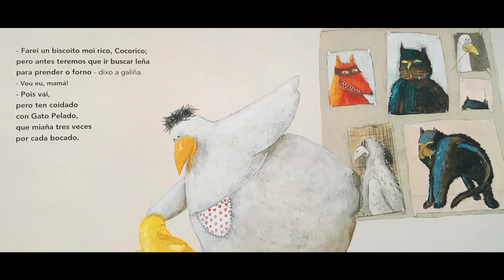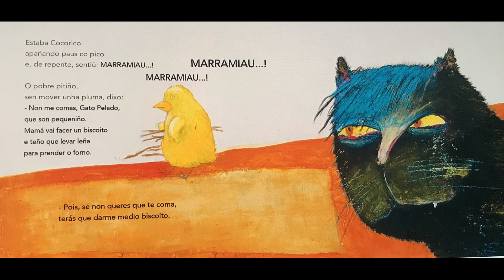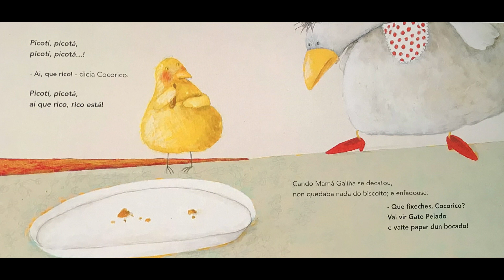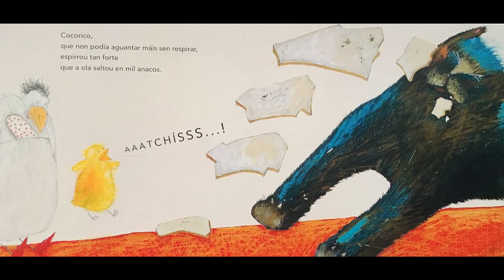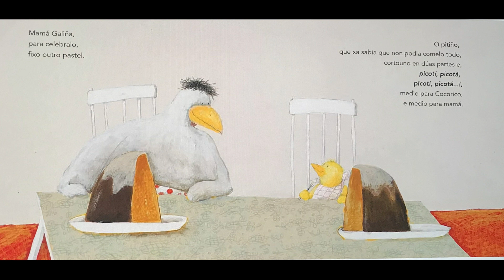COCORICO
A historia de Cocorico narrado pola profe Elena de Educación Infantil.